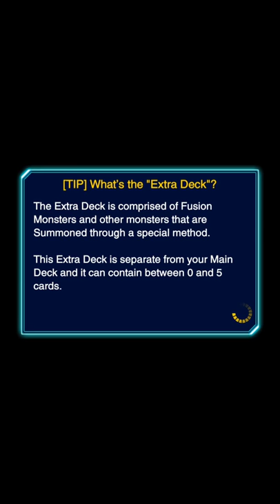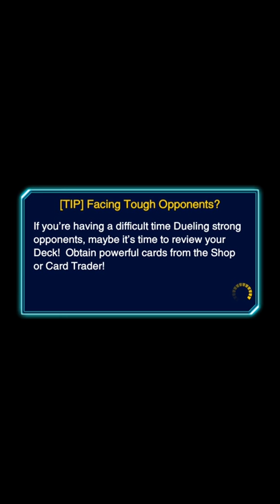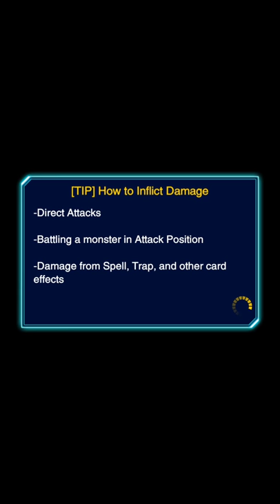Duel Links_[Howto detect practice cheating]5cheating players use Mickey for fake practice_2018-05-01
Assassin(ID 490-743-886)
YZERR☆手札1枚相互(ID 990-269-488)
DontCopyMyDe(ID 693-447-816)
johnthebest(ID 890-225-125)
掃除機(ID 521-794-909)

There are 5 cheating player who use the cheating to fake the game he was using the unusal Mickey to replace their deck and character for opponent practice duel.
And the Mickey's deck looks strange because the low level normal monster is the Prismatic rare card. Actually, the system does not include the Prismatic rare normal card for us to obtain.